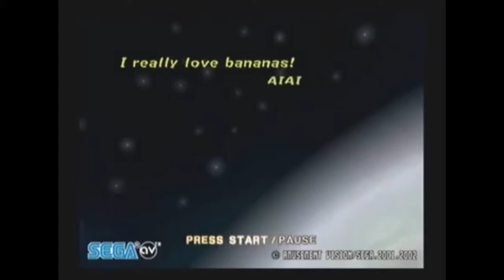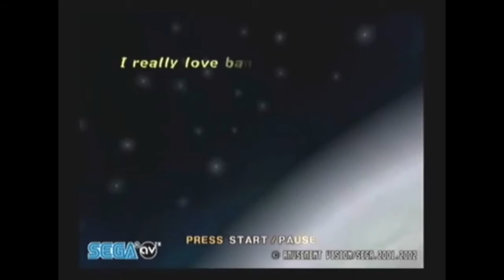A Tribe Called Quest Type Beat 2022 - "Full Potential" | Jazzy 90s Boom Bap Beat [83 BPM]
[1-4PM MST | WED, FRI, SUN]

Be sure to check my Beatstars for additional services. For example, I'm one of the rare producers who offers Post Vocal Production as a service.

You are always welcome to conduct business personally through email. Whatever your licensing needs are, I am happy to accommodate.

Thank you for checking out my beats. Please, shoot me an email. I hope to work with you soon.

TAGS
a tribe called quest
a tribe called quest type beat
a tribe called quest type beat 2022
ATCQ type beat
ATCQ typebeat
ATCQ type beat 2022
ATCQ typebeat 2022
90s boom bap beat
jazzy hiphop
90s hiphop beat
jazzy beat
lofi beat
lofi beat 2022
lofi type beat
lofi type beat 2022
chillhop
chillhop beat
chillhop beat 2022
chillhop type beat
chillhop type beat 2022
jazzhop
jazzhop beat
jazzhop beat 2022
jazzhop type beat
jazzhop type beat 2022
nujabes
nujabes type beat
nujabes typebeat
nujabest type beat 2022
j dilla
j dilla type beat
j dilla typebeat
j dilla type beat 2022
Pete Rock type beat
Pete rock type beat 2022
soulful hiphop beat
soulful type beat
soulful Boom Bap
soulful boom bap beat
soulful boom bap beat 2022
soulful boom bap type beat
funky type beat
rnb beat
rnb type beat
RnB
funky rnb beat
RnB typebeat
tapdaddy
tapdaddybeats
lofi
lofi hiphop
lofi beats
lofi girl
lofi girl type beat
retro vibes
retrowave
retro aesthetic
chillhop
jazzhop
downtempo
downtempo hiphop
Mac Miller
Mac Miller type beat
Mac Miller typebeat
Mac Miller Type Beat 2022
type beat
type beats
beats for lease
J Cole type beat
9th Wonder type beat